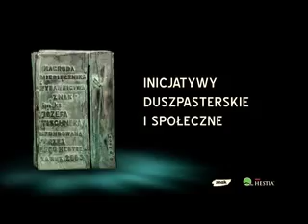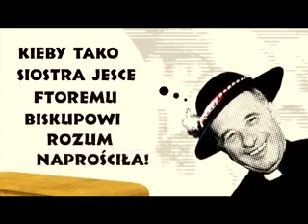Laureaci w opowieściach - Siostra Anna Bałchan